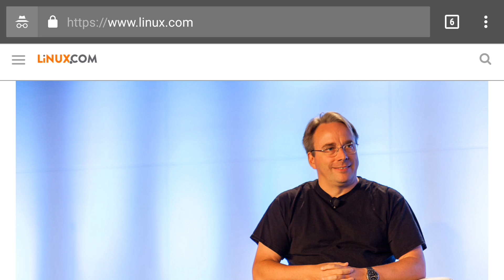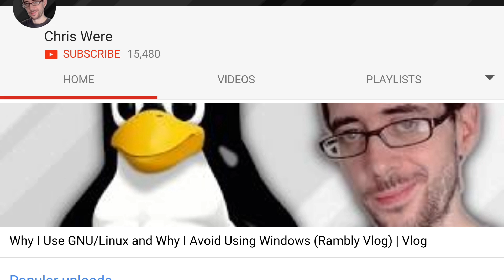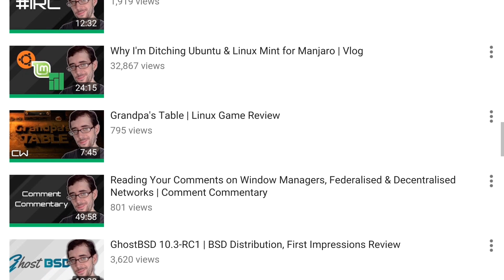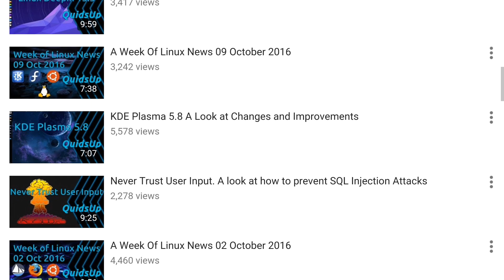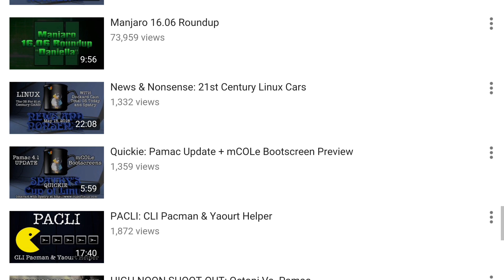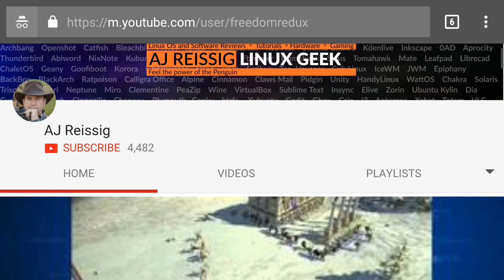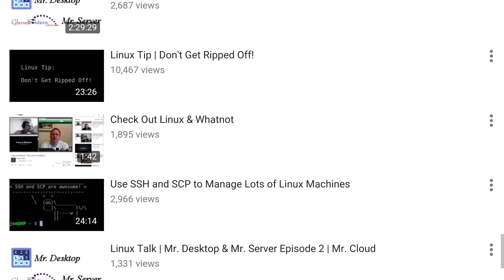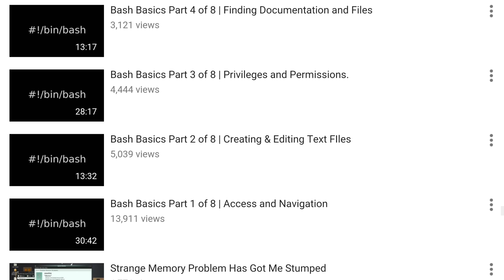TOP 5 Linux Channels Geekoutdoors.com EP216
Linux is a BIG part of why I Love Technology and the Open Source Community. And when you're new to Linux, it's always valuable to learn and be inspired by others who Love Linux. So with that, here are my Top 5 Linux Channels on YouTube.